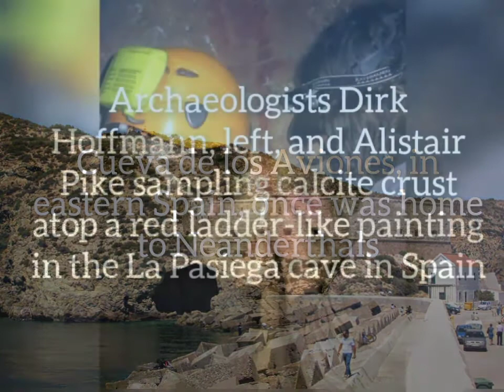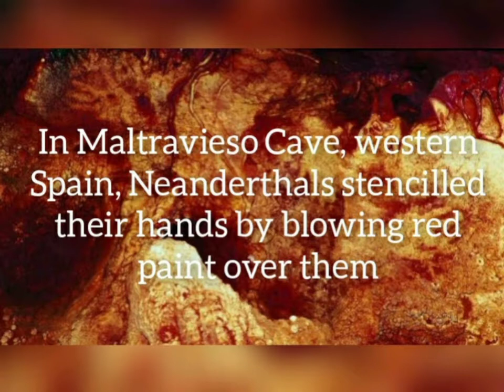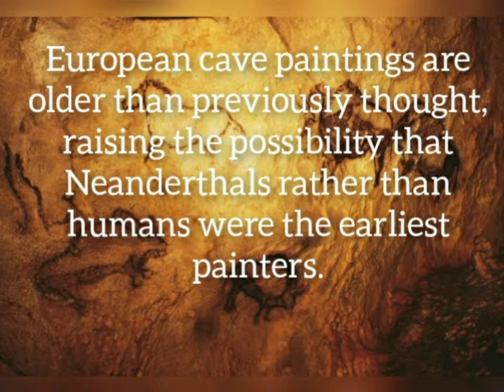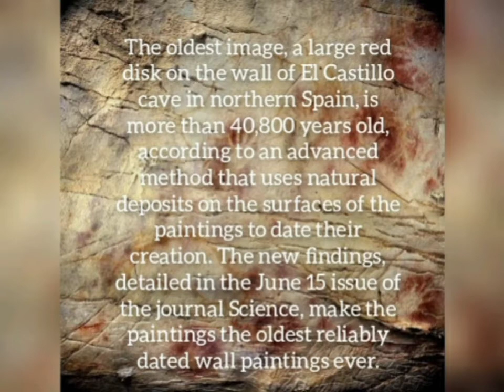World's Oldest Cave Art Found-And Neanderthals Made It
Long before Picasso, ancient artists in what is now Spain were making creative works of their own, mixing pigments, crafting beads out of seashells, and painting murals on cave walls. The twist? These artistic innovators were probably Neanderthals.

Dated to 65,000 years ago, the cave paintings and shell beads are the first works of art dated to the time of Neanderthals, and they include the oldest cave art ever found. In two new studies, published Thursday in Science and Science Advances, researchers lay out the case that these works of art predate the arrival of modern Homo sapiens to Europe, which means someone else must have created them.

In three caves scattered across Spain, researchers found more than a dozen examples of wall paintings that are more than 65,000 years old. At Cueva de los Aviones, a cave in southeastern Spain, researchers also found perforated seashell beads and pigments that are at least 115,000 years old.

"The Aviones finds are the oldest such objects of personal ornamentation known to this day anywhere in the world," says study coauthor João Zilhão,...